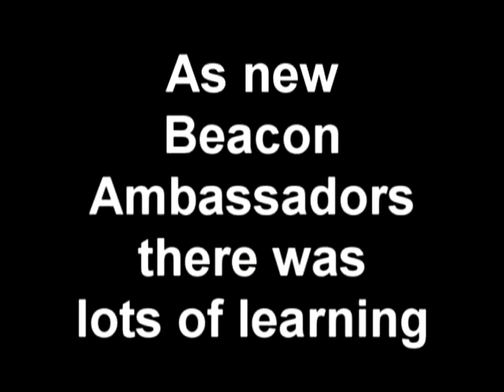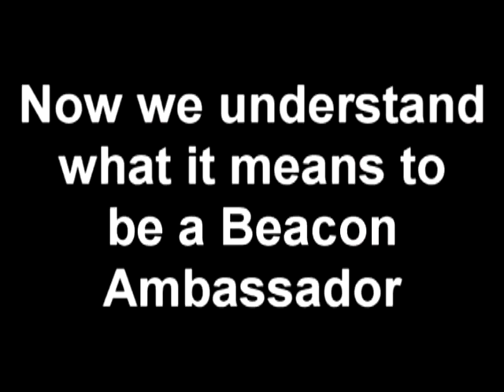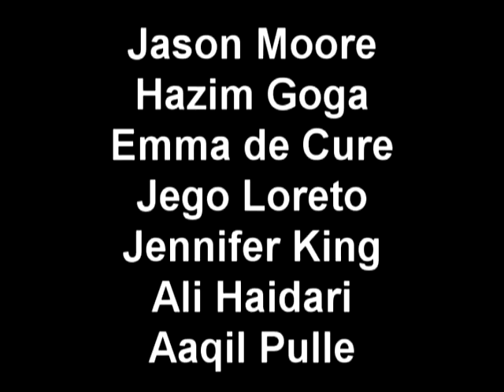Beacon Foundation at William Light R 12 School SA